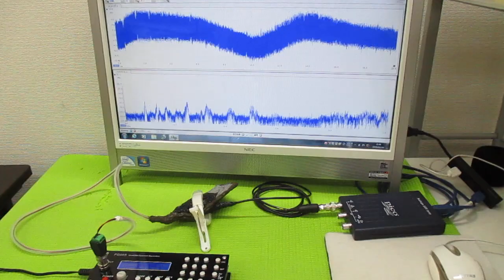メガヘルツの超音波発振制御 ultrasonic-labo